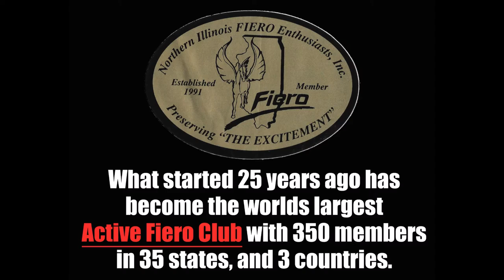25th club movie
This video is a produciton of the Northern Illinois Fiero Enthusiasts. No copies of any part of this video may be, distributed, or sold without the prior consent of N.I.F.E. "Pontiac," "Fiero." the Pontiac symbol, and the Fiero Badge are all trademarked by General Motors Corporation. N.I.F.E. is not responsible for any information provided herein. Any and all adjustments made or information acted on are done at the sole risk of the individual. Your personal information is used only for conducting club related business by the board members of this club.